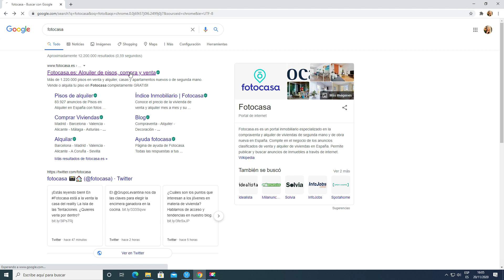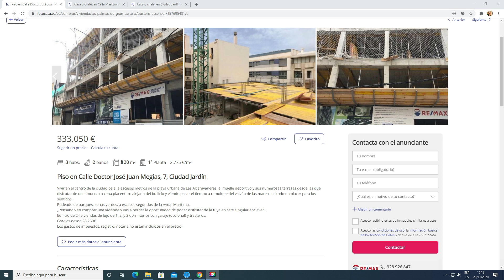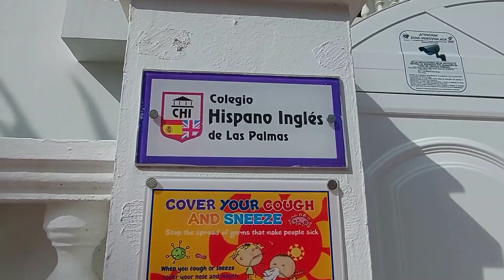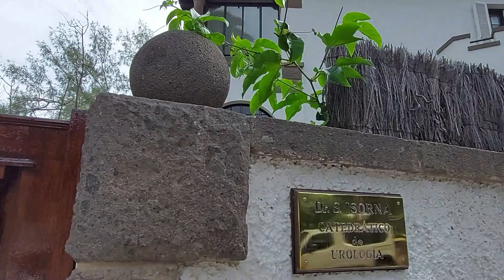ВИЛЛЫ В ИСПАНИИ! ДОМ У МОРЯ! Жизнь в Испании в престижном районе Лас Пальмаса де Гран Канария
Раздумываете о покупке дорогой виллы в Испании?
Присмотритесь к острову Гран Канария и его столице! Купить дом в Испании, на острове, где нет зимы - может быть хорошей инвестицией, особенно сейчас во времена кризиса!

В этом видео смотрите о самом престижном районе Лас Пальмаса де Гран Канария - Ciudad Jardín!

Лас-Пальмас-де-Гран-Канария — столица и самый большой город острова, так же называемая просто Лас Пальмас, расположена на северо-востоке в окружении живописных пейзажей, состоит из нескольких великолепных бухт с умопомрачительными пляжами. Здесь много отелей и апартаментов, а его гавань является одной из самых востребованных в Европе.
Сегодня Лас Пальмас — это оживленный город с испанской атмосферой, историей и культурой. Туризм, основанный на мягком зимнем климате, отличных пляжах и курортных объектах, составляет более трех пятых экономики.
Аэропорт находится в 20 минутах езды по высокоскоростной трассе GC-1 всего лишь в 18 км к югу от Лас-Пальмаса.
Как столица острова Гран-Канария, Лас-Пальмас предлагает множество развлечений, от шумной ночной жизни до четырех основных пляжей, известных как своим нетронутым песком, так и сложным серфингом. В Лас Пальмасе ежегодно в феврале проводится карнавал, привлекая более 200 000 человек каждый год.
Город является центральным транспортным узлом острова Гран-Канария и может похвастаться большим наличием высококачественных автобусов.

Недвижимость в Лас Пальмасе всегда востребована, так как субтропическая погода с умеренными температурами наблюдается круглый год.
Если вы хотите купить дом или квартиру в Лас Пальмасе, то можете воспользоваться поиском на самых популярных сайтах:
Моё первое видео, начинающее серию репортажей о дорогих районах города Лас Пальмас. Сегодня рассказываю и показываю центральный и очень престижный район Ciudad Jardín (Город-сад).
Сьюдад Хардин - это жилой район, расположенный в самом центре города Лас-Пальмас-де-Гран-Канария, между районами Алькараванерас и Ареналес. Это район, в основном состоящий из одно- или двухэтажных односемейных домов, в основном благоустроенных и с большими зелеными зонами для отдыха, среди которых выделяются парк Дорамас и парк Романо.
Роскошный городской парк Дорамас - не только место для семейного досуга. В нем расположена канарская деревня, являющаяся произведением Нестора де ла Торре, художника-символиста, который воссоздал канарский архитектурный стиль. В парке можно увидеть всю прекрасную природу острова Гран Канариа. Прогуливаясь по парку, можно выйти к муниципальному бассейну Хулио Наварро и отелю Санта Каталина.

Канал Райская жизнь на Канарах для тех, кого интересуют также: туризм на Канарах, отпуск на Гран Канарии, Пуэрто де Моган, Плайя дель Инглес,  Лас Пальмас де Гран Канария, Пуэрто Рико, Мелонерас, отдых на Канарских островах, как купить недвижимость в Испании, Тенерифе, знакомства с испанцами, первое свидание с иностранцем, как выйти замуж за иностранца, эмиграция в Испанию, замуж зарубеж, испанские мачо, переезд и жизнь в Испании, эмиграция по любви, жизнь на Канарах, шопинг в Испании, распродажи, торговые центры в Испании, купить бизнес в Испании, организовать бизнес в Испании, недвижимость в Испании.